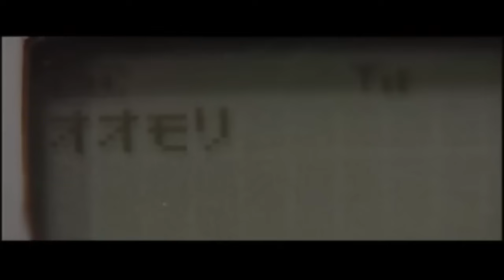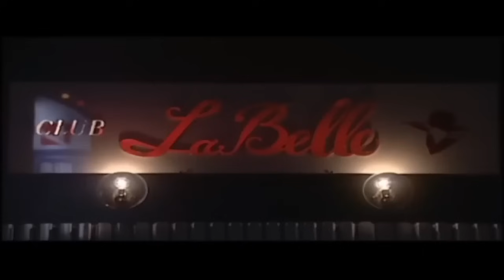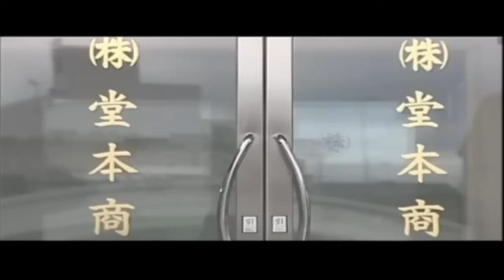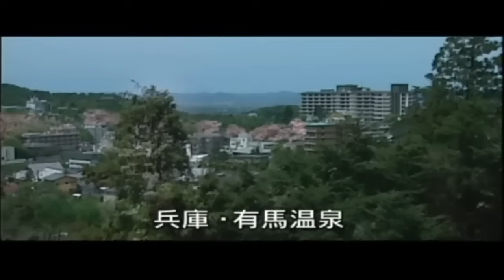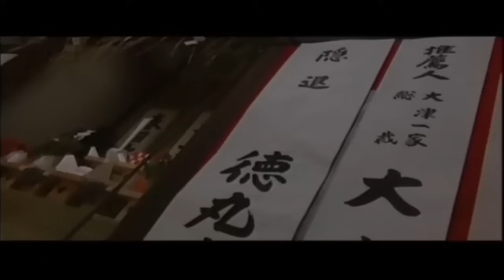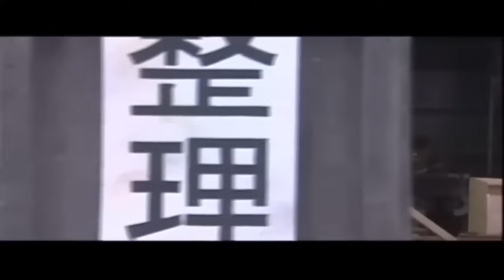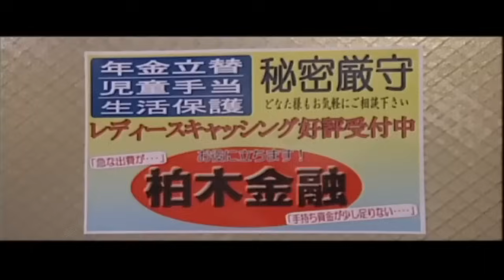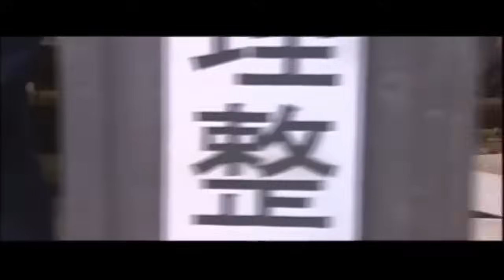サスペンスドラマ最新2023 💖「ヤクザ映画」日本極道史 誇り高き野望 第6話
時代劇スペシャル 2023
時代劇スペシャル,
時代劇 暴れん坊将軍,
時代劇スペシャル 動画,
時代劇スペシャル フジテレビ,
十津川警部シリーズ,
十津川警部シリーズ 渡瀬恒彦,
サスペンスドラマ,
西村京太郎トラベルミステリー,
刑事ドラマ,
ドラマ,
刑事ドラマ,
刑事ドラマ スペシャル,
十津川警部,
サスペンス,
刑事ドラマ,
渡瀬恒彦,
渡瀬恒彦ドラマ,
西村京太郎サスペンス,
渡瀬恒彦 十津川警部,
bs時代劇,
bs時代劇チャンネル,
時代劇,
時代劇,
フジテレビ時代劇スペシャル,
iu時代劇,
iu 時代劇ドラマ,
nhk 時代劇スペシャル,
nhk時代劇2022,
nhk時代劇2021,
大型時代劇スペシャル,
時代劇プレミアム23,
v 時代劇,
4k時代劇スペシャル,
時代劇スペシャル 吹奏楽,
刑事 鬼貫八郎,
土曜サスペンスドラマ,
渡瀬恒彦 午後のサスペンス,
船越英一郎 午後のサスペンス,
恵俊彰 午後の,
サスペンスドラマ最新2023,
サスペンスドラマ最新2023年,
サスペンスドラマ最新2023 高島礼子,
サスペンスドラマ最新2023 松重豊 警視庁特命刑事☆二人1,
サスペンスドラマ最新2023浅見光彦,
サスペンスドラマ最新2023 岸谷五朗 愛の流刑地,